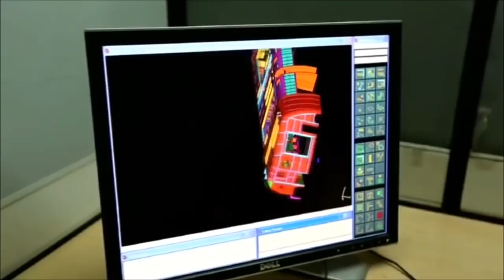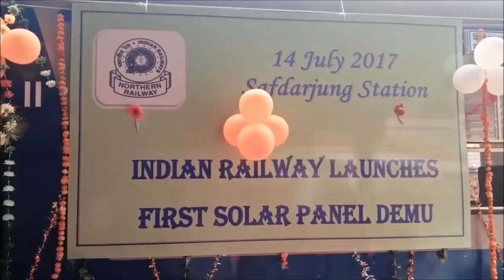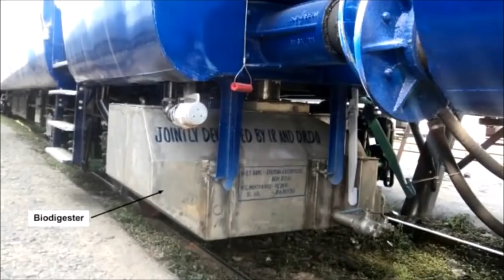Indian Railways vs Sri Lankan railways (2018)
Which country has faster trains? Better luxury trains? India or Sri Lanka? Watch this video to find out!

We have compared Indian railways to Sri Lankan railways on the basis of the following criteria:
Fastest train, Luxury trains, Scale of operations, Safety and Electrification.